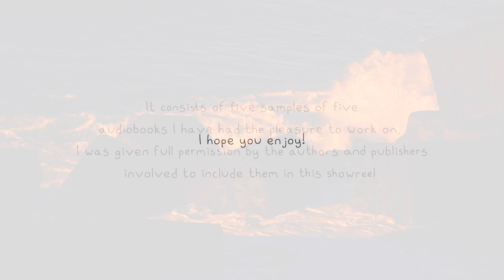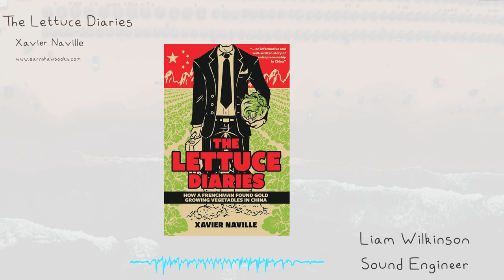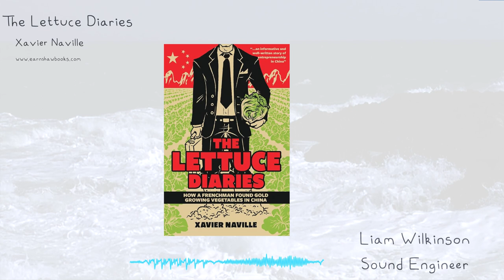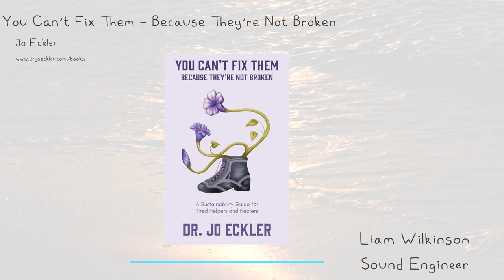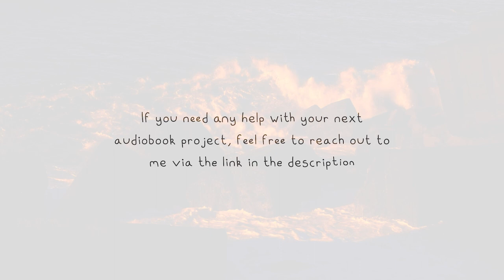Liam Wilkinson - Audiobook Showreel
This showreel is designed to showcase the quality you can expect when you hire someone, such as myself, to produce an audiobook.

The show reel consists of 5 audiobooks from different authors and publishers I've had the pleasure of working with. Each of them gave me permission to use the audiobooks in this showreel.

If you want your audiobook produced, please feel free to get in touch with me! You can find me at my